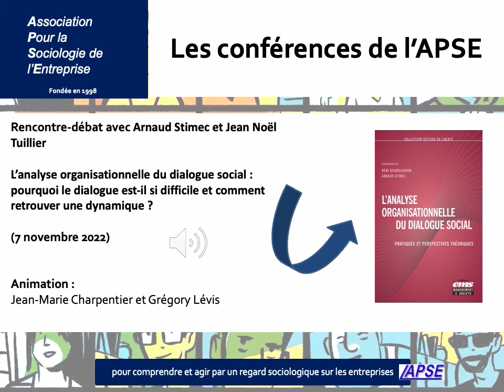[Podcast APSE] Pourquoi le dialogue social est-il si difficile et comment retrouver une dynamique ?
Dans le cadre de ses réflexions sur le thème du syndicalisme et du dialogue social en entreprise, l’APSE va organisé une rencontre débat sur les tensions contextuelles et les ambivalences des dispositifs et des acteurs.

Quelles sont les articulations possibles entre conflit et coopération, tant dans le dialogue social que dans le dialogue professionnel ?

Quels dilemmes, ambiguïtés et émotions les DRH peuvent-ils gérer dans les situations de restructurations ?

Quelles pistes et marges de manœuvre les sciences sociales et de gestion peuvent-elles offrir ?

Pour explorer ces questions, nous recevons Arnaud Stimec, professeur des universités à l’IAE Nantes et directeur du réseau thématique dialogue social de l’AGRH et Jean Noël Tuillier, consultant et doctorant à l’Institut de Recherches en Gestion.

Animation : Jean Marie Charpentier, consultant et administrateur de l’AFCI et Grégory Lévis, président de l’APSE.